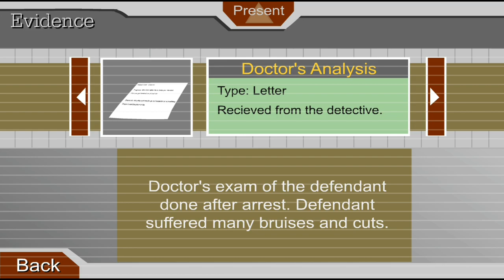Poor Henry Stickmin Prison Escape Plan Failed Again!